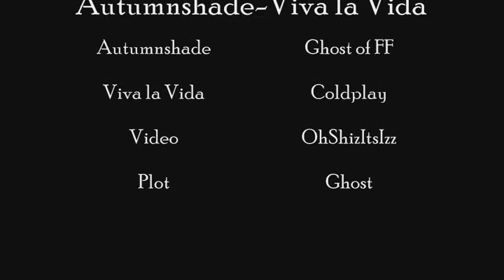Autumnshade - Viva la Vida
Here's to you, Ghost.

This is a story about Autumnshade, one of Ghost's roleplaying characters.

Autumnshade was first born at the beginning of the Clans. She was a vicious kit from the start, and Windstar nearly had her killed but hadn't the heart to carry out the deed.
She was stunningly beautiful, to say the least. She had gorgeous rusty red tabby fur and hazel eyes.
She took over three of the four Clans after becoming a warrior. Cats would quake in fear when they saw Autumnshade coming.
But then she was killed at the paws of Thunderstar, Windstar, Riverstar, and Shadowstar. Her body bore many scars that wolud never heal... they had stolen her beauty.

The four founders of the Clans have been reborn as Loudpaw, Galepaw, Thymepaw, and Wolfpaw, and no doubt, this beauty has been reborn aswell, still under the name Autumnshade.
She was as normal as a cat could be until she met her old self and her body was taken over. Then, she was out for blood. She killed the tHunderClan leader and the medicine cat of WindClan. Innocent warriors and queens were lost to her cruelty. But no one knew who it was. They were unaware that they hadn't been killed by a fox but by Autumnshade.
She met a white tom who instantly fell for her and promised to follow her in her fight to take over the forest. She came to terms with the fact that she loved Frozen back, and she got pregnant with his kits.
This was good aswell... after all, who would suspect a queen to have murdered many cats?
She will succeed in taking over the forest, in a matter of time. The forest will fall to the dark paws of Autumnshade.

But after she falls from power, she sees the damage that has been done to the forest, and sees how much has happened. She used to rule the forest, but now she was left alone to sweep in the early morning. She thinks back to her life.

There's a lot in here that I could go into explaining why I put the pictures I did and stuff, but I don't think I'll really go into that.

Cats:
Orange/Red cat: Autumnshade
White cat: Frozen
Any others are just random cats. ^^

EDIT: More honors from India! Thank you!
#70 - Most Viewed (Today) - Pets & Animals - India
#86 - Most Viewed (Today) - Pets & Animals - India